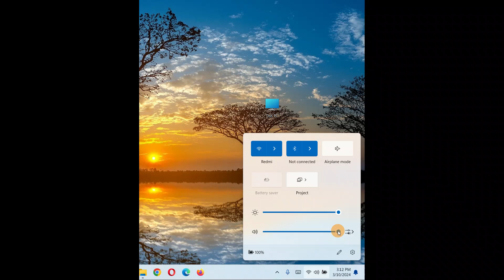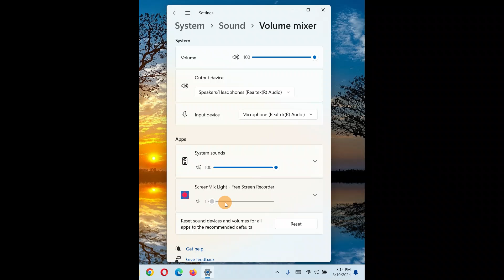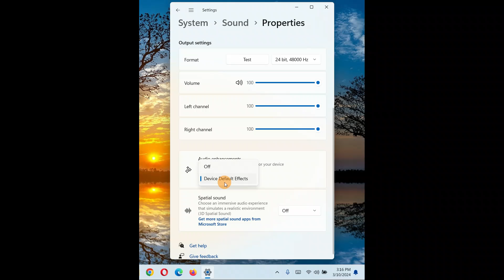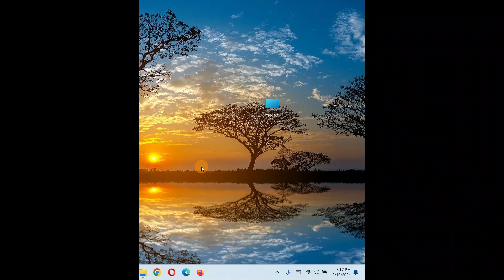My Volume too low in Windows 11, how to fix